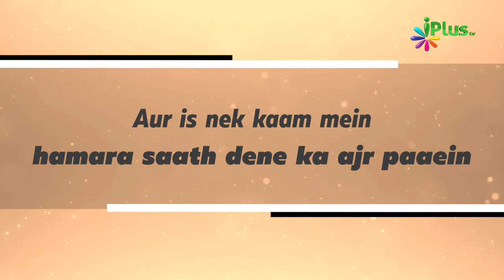iPlus TV Fitne Ke Daur Mein Ek Azeem Nemat by Shaikh Abdul Gaffar Salafy